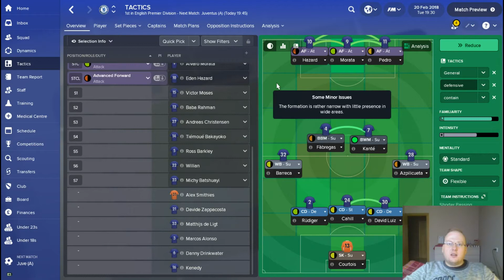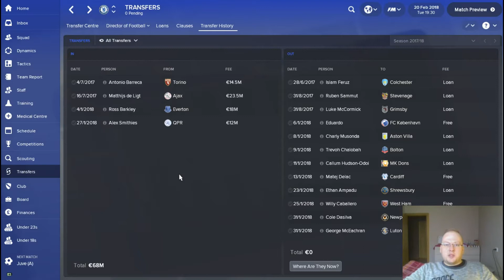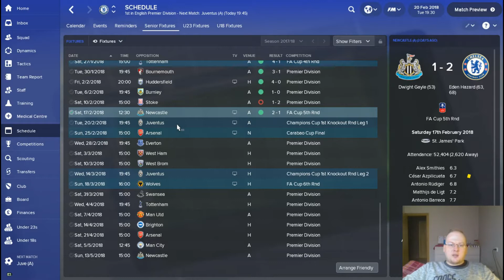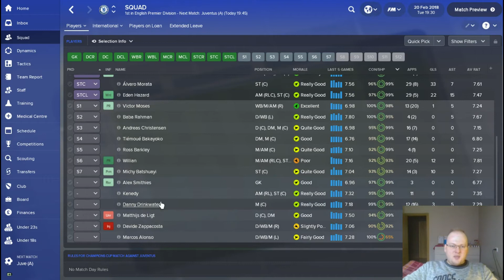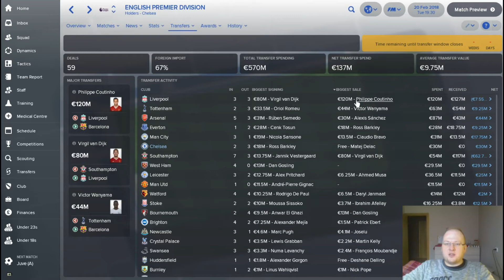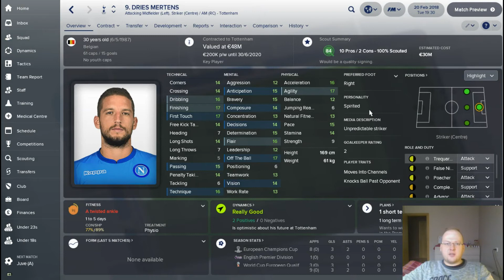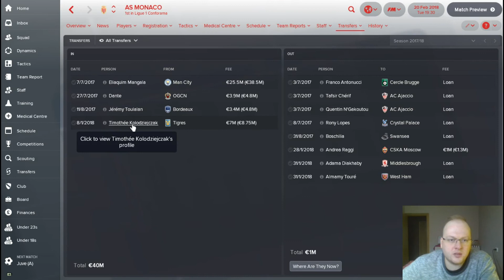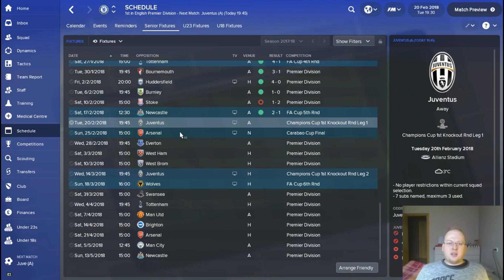season 1 EP9 JANUARY TRANSFER WINDOW SPECIAL!!!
Full review on what happened in 2017/18 season january transfer window!